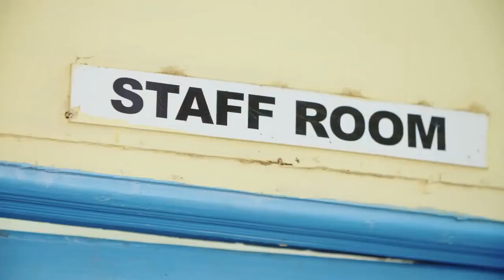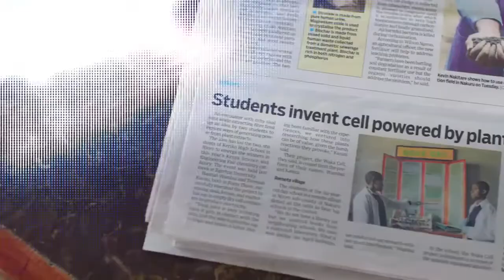KENYAN AFRICAN || PETER TABICHI || THE WORLD'S || BEST TEACHER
Source:WIKIPEDIA
PETER TIBICHI - GLOBAL TEACHER PRIZE AWARD WINNER 2019

Peter Tabichi (born 1982) is a Kenyan science teacher at the Keriko Mixed Day Secondary School in Pwani Village.
He won the 2019 Global Teacher Prize.

Tabichi was born in rural Kenya.
He said he was inspired to become a teacher because of his family, "I admired the impact they had in the society, and wanted to better their script".
He started his teaching career in a private school.

Career
Tabichi is a Franciscan friar.
He joined the Keriko Mixed Day Secondary School in 2016.
The school is a semi-arid village in Pwani Province, a region impacted by famine and drought.
Tabichi donates 80 % of his salary to supporting pupils in the Pwani Village.

The school population is made up of seven different tribes, with around 95 % of students living in poverty and one third live with only one parent.
Keriko Mixed Day Secondary School only has one computer, intermittent access to the internet and a student-teacher ratio of 58:1.

Tabichi launched the Talent Nurturing Club, which has dramatically improved attendance.
He also established a peace club, uniting representatives who have been involved with violence.
He engages with local communities; teaching residents how to grow crops that can resist famine.

Tabichi and his students work on renewable energy and devices which can support people with disabilities.
Under Tabichi's influence, his students have reached the finals of the Intel International Science and Engineering Fair and won an award from the Royal Society of Chemistry.
In only a couple of years, Tabhichi has doubled the number of students attending university.

In 2019 Tabichi was awarded the $1 million Global Teacher Prize.
The award receives over 10,000 nominations.
Tabichi travelled on an aeroplane for the first time to collect the prize in Dubai.
He was presented the prize from Hugh Jackman, and congratulated by Uhuru Kenyatta:

    "Peter – your story is the story of Africa, a young continent bursting with talent. Your students have shown that they can compete amongst the best in the world in science, technology and all fields of human endeavor.”

On winning the prize, Tabichi said;

    "Africa will produce scientists, engineers, entrepreneurs whose names will be one day famous in every corner of the world. And girls will be a huge part of this story,"